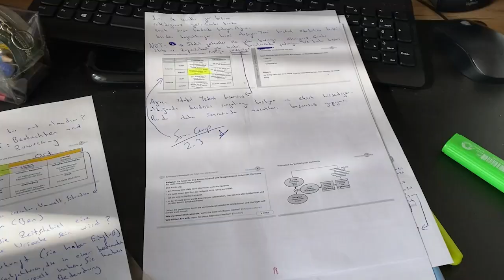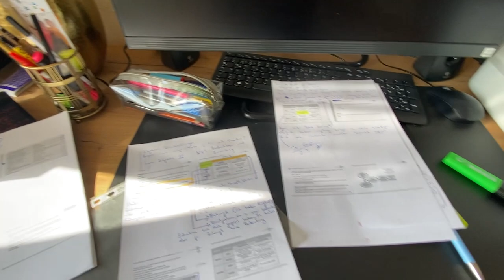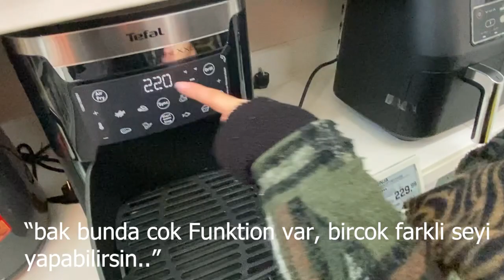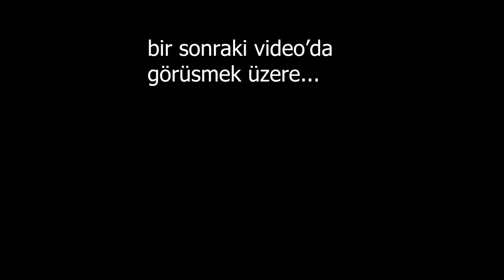Berlin’de Hayat - Kız Arkadaşımla Ayakkabı ve Airfryer almaya gidiyoruz - Berlin’de günlük Hayatımız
Berlin'den herkese cok selaam. Bugün kiz arkadasimla Berlin'de alisverise gittik ve haftasonu yaptiklarimizi size cektim. Satürn airfryer fiyatlarina baktik, istedigimizi suan tam olarak bulamadik. Onun disinda Ayakkabi alisverisi yaptik size fiyatlari da cektim. Daha sonrasinda büyük bir yemek ziyafeti var hahahah :))

Almanya'da yaşam - Yurt dışında yaşamak - Almanya Gündem - Sohbet Muhabbet - Berlin'de yaşam - Almanya'da son durum